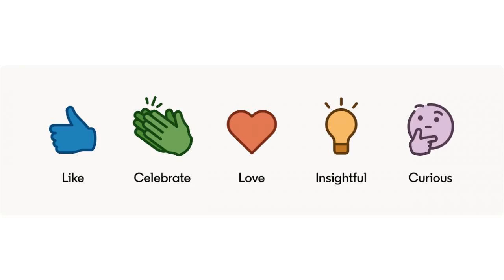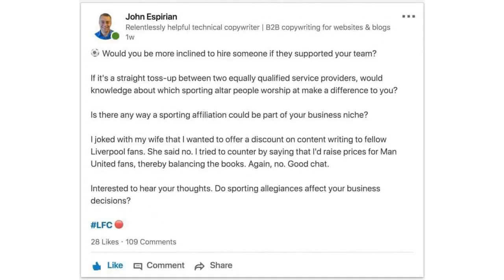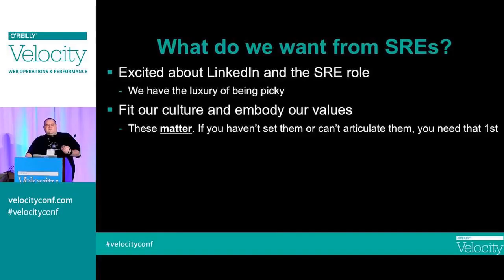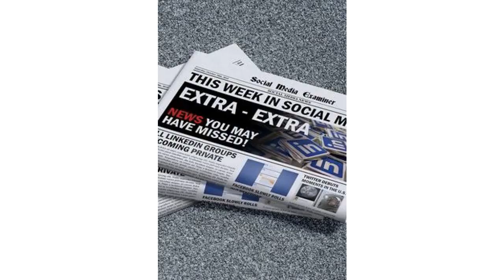Thoughts On LinkedIn & Facebook Reactions Who Did It Best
Want to know more about the REAL solution Jerry discovered.

to get started on your SUPER simple online business.